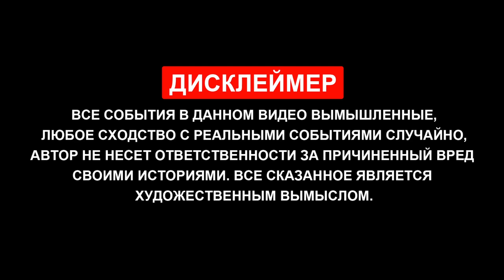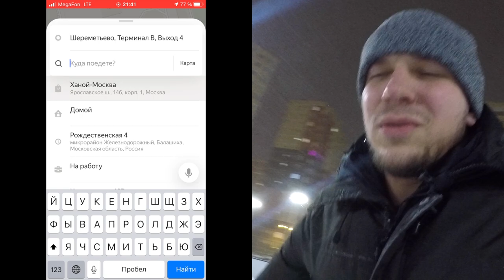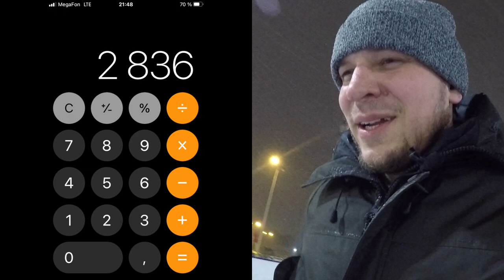Чаевые в ТАКСИ | Декабрь Москва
В конце ноября 2020 я задался вопросом сколько же можно заработать чаевых в такси именно в декабре, в самом ударном по выручкам месяце. Было понимание примерно сколько получается заработать чаевых за предыдущие месяцы, но я ни разу не считал прямо точно всё до рубля. Собственно, я учёл каждый рубль , взял некий ноль и к нему прибавлял каждую копейку, когда кто-то не забирал сдачу или оставлял чаевые, и аналогично отнимал, если у кого-то не хватало денег, чтобы оплатить заказ, или если кто-то убежал и не заплатил совсем. В данном ролике вы увидите мои реальные цифры по чаевым и поймёте сколько можно заработать дополнительно в такой удачный месяц помимо основного дохода.